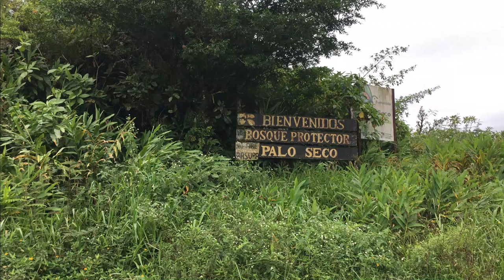PANAMA JUN 2023 CHIRIQUI GRANDE PROVINCIA BOCA DEL RIO